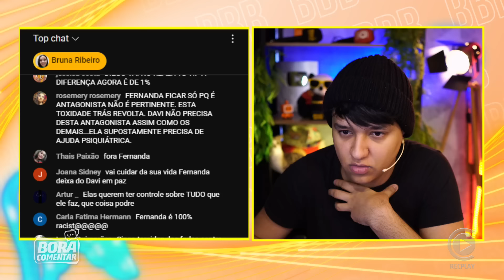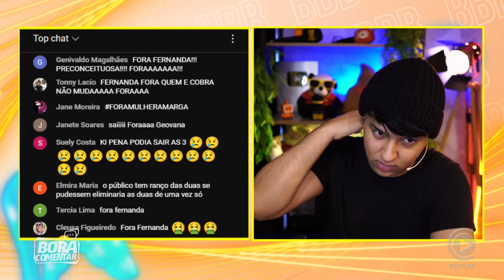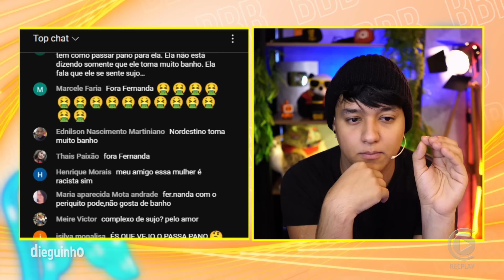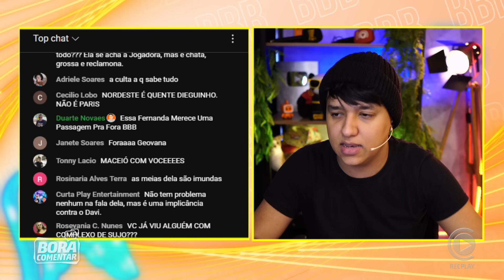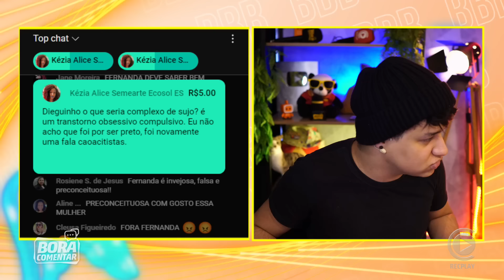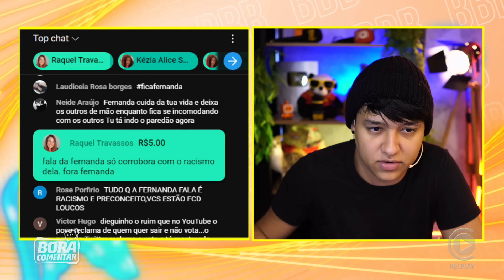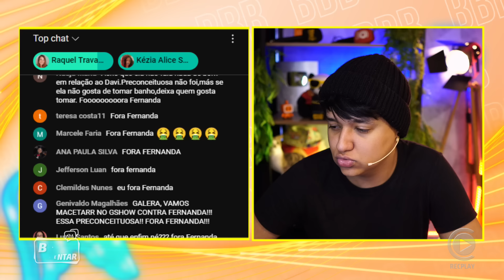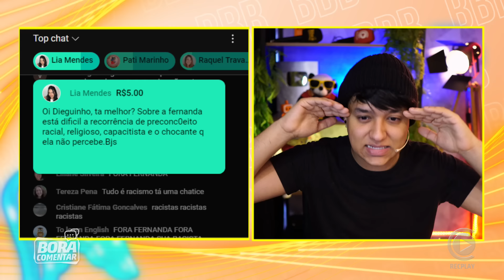🚨Fernanda vai longe demais com Davi e passa dos limites em fala polêmica! ✂️Dieguinho